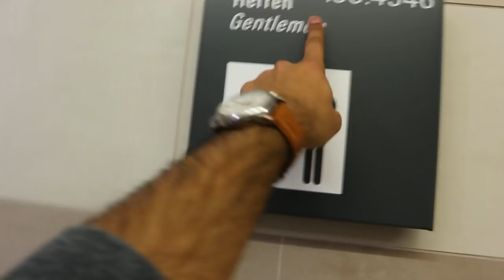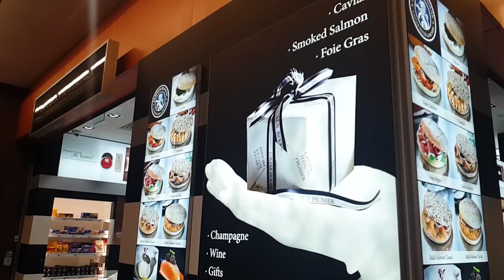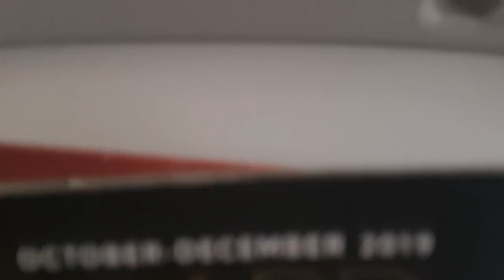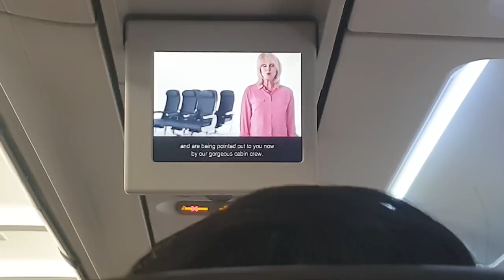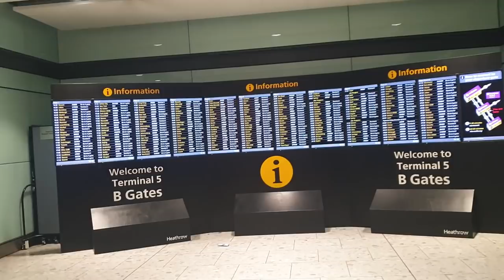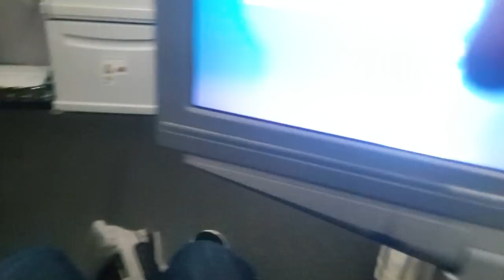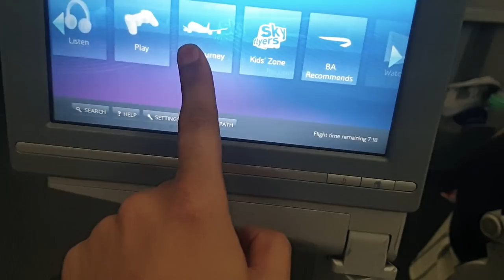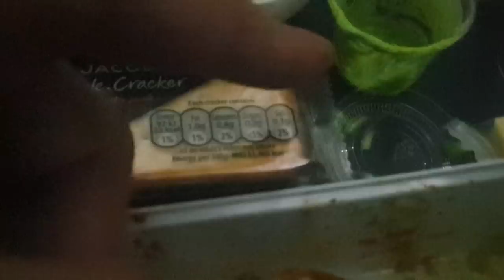UK to Pakistan Flight all details | BRITISH AIRWAYS VS PAKISTANI Qconnect Bus!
During our flight from Germany to Pakistan via British Airways I covered the whole flight trip. Also you will get to compare the economy class of British Airways with the Pakistani Q connect Bus service. Hope you will enjoy this trip :)